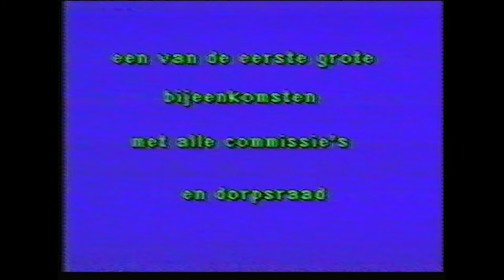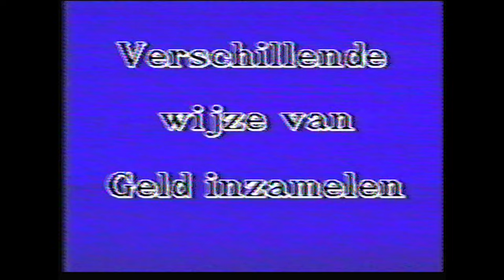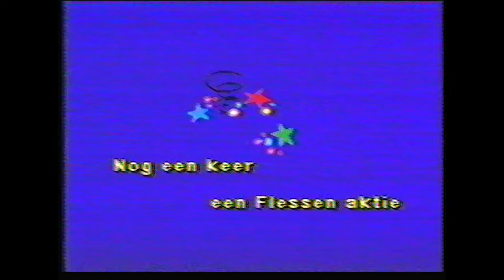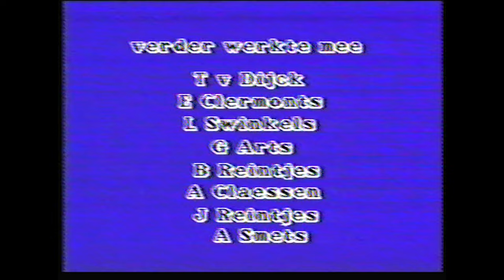Renovatie de Schakel Leunen 1996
Ik kwam deze originele film over de renovatie van de schakel van 1996 tegen.
Deze kon ik jullie toch niet onthouden.